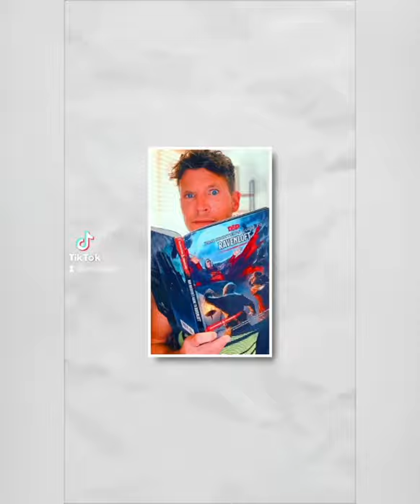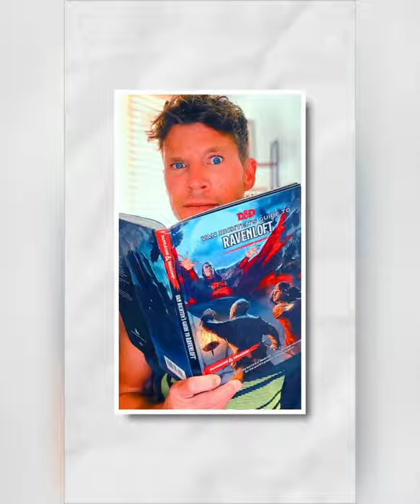Chad Michael Collins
Photo/video Credits to 𝐂𝐡𝐚𝐝 𝐌𝐢𝐜𝐡𝐚𝐞𝐥 𝐂𝐨𝐥𝐥𝐢𝐧𝐬.